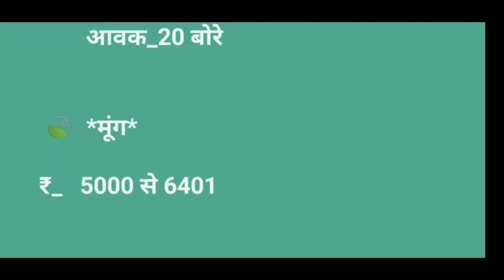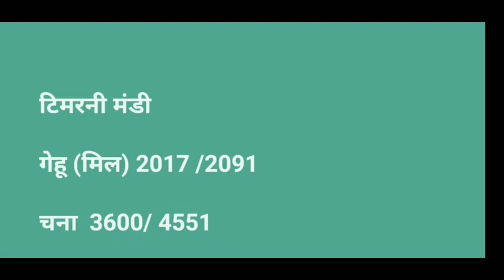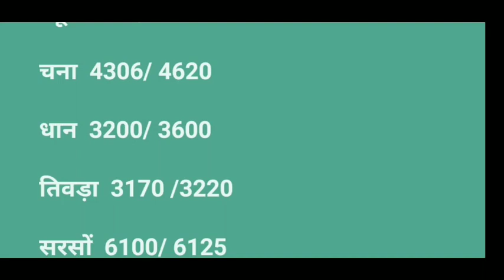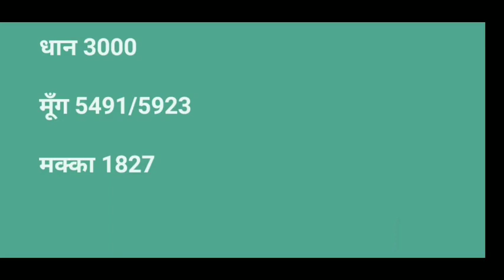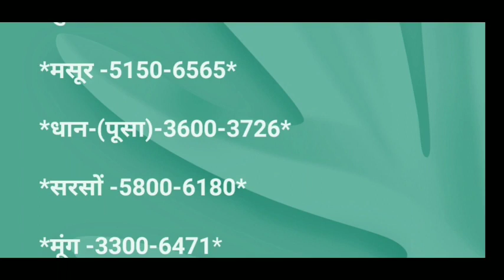इटारसी पिपरिया डबरा रायसेन गंजबासोदा खातेगांव टिमरनी खंडवा बैतूल गाडरवारा करेली नर्मदापुराम gehu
gehu Mandi bhav today
chana ka bhav today